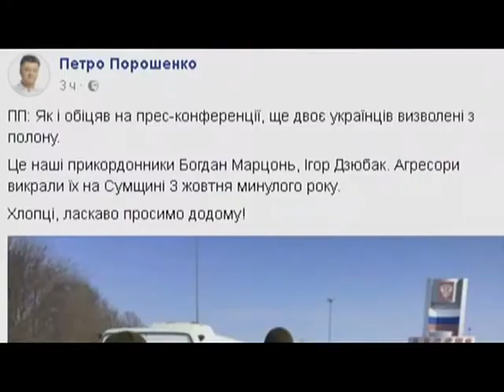Росія повернула Україні двох викрадених прикордонників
Росія повернула викрадених українських прикордонників. Сама подія відбулась на нейтральній смузі – українсько-російського держкордону в районі пункту пропуску «Гоптівка», що на Харківщині.